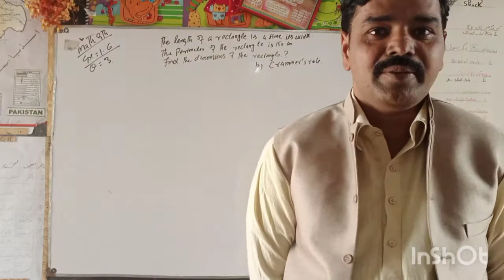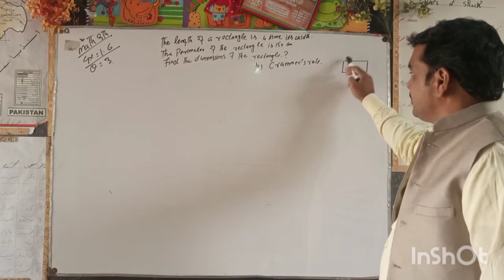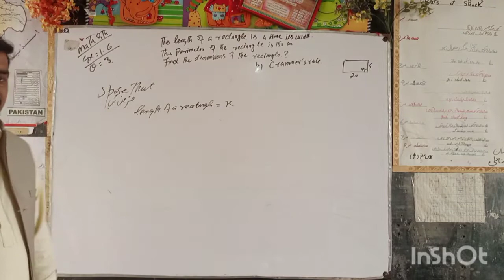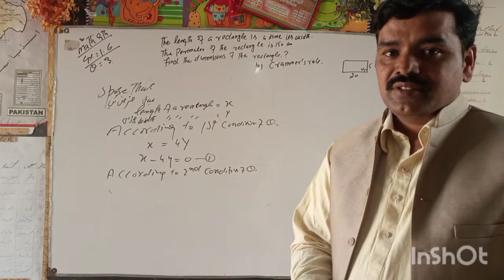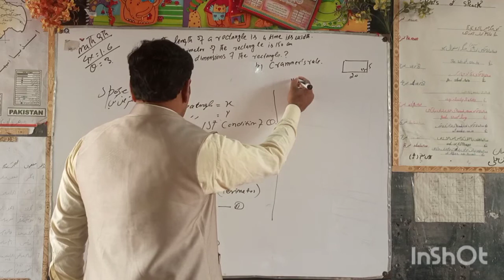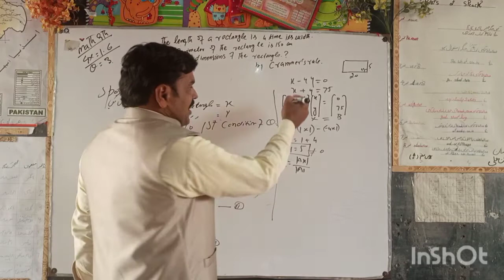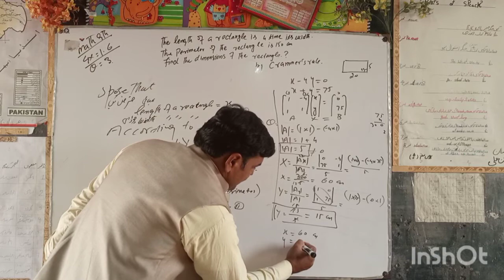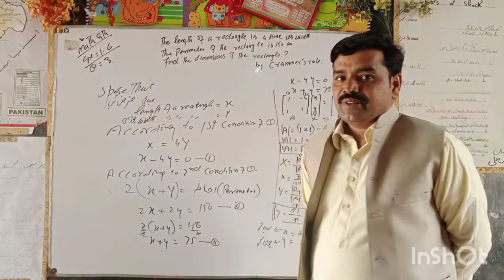Math 9th EXERCISE#1.6 Q#02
Math 9th
EXERCISE#1.6
Q#02
in this video we will teach you how prove that
The length of a rectangle is 4 Time it's width.the perimeter of rectangle is 150 cm .find the dimensions of the rectangle by CRAMER,S RULE